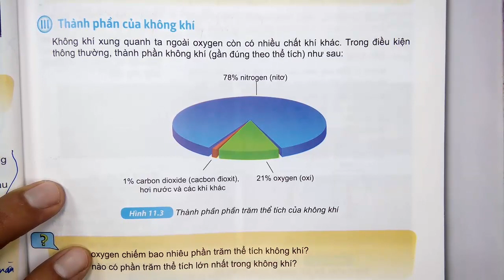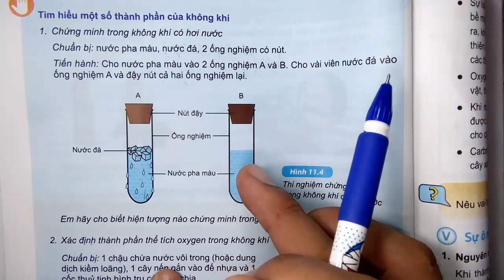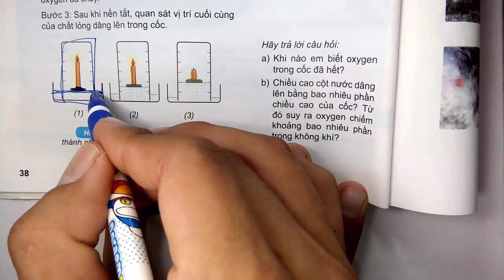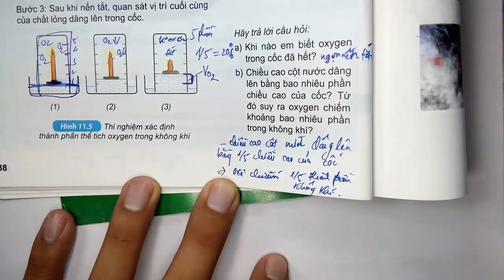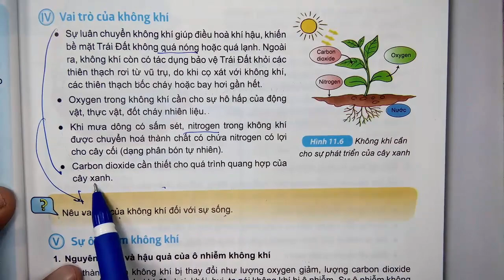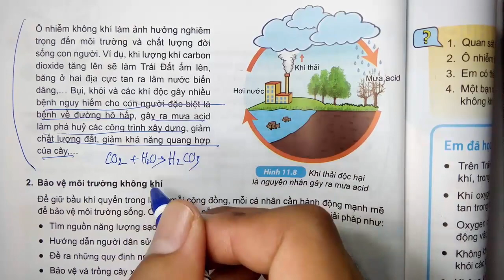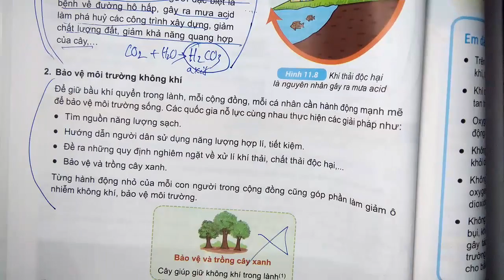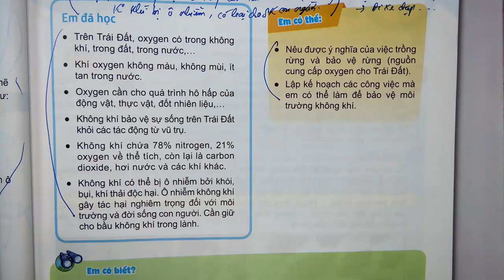KHOA HỌC TỰ NHIÊN LỚP 6 - KẾT NỐI TRI THỨC - CHƯƠNG 2 - BÀI 11 - OXYGEN VÀ KHÔNG KHÍ - TIẾT 2